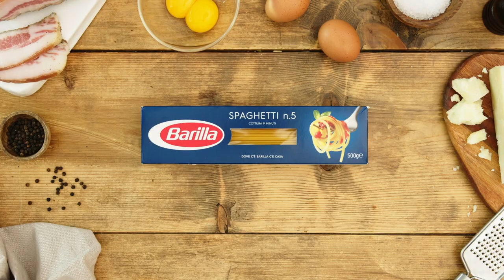Barilla | Carbonara Clássico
Dia 06/04 é o CarbonaraDay! E que tal comemorar comendo esse clássico
italiano que leva: ovos, pecorino, guanciale, pimenta-do-reino e massa? Não tem esses
ingredientes em casa? Desperte o seu lado MasterOfPasta e ponha a mão na massa para
comer essa delícia que vive sendo reinventada. Agora é a sua vez de criar!